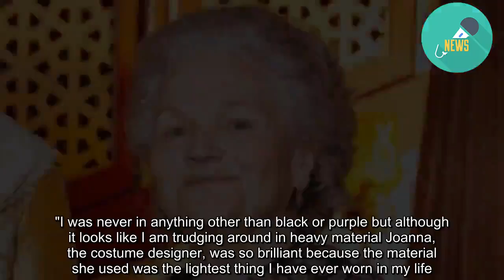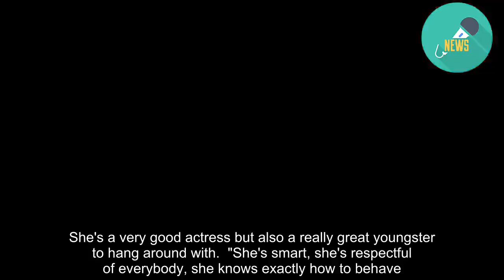Downton's Lesley Nicol is upwardly mobile in Beecham House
John Beecham's silence over who is the mother of his baby, August, has been driving his mother, Henrietta, crazy. But in this week's episode of Beecham House, he finally spills the beans.  Earlier, Violet (Bessie Carter), who desperately wants to marry John (Tom Bateman), is shocked to see Chandrika (Pallavi Sharda) visiting his room late at night.  She informs Henrietta who, having agreed to help Violet in her quest for John's affections, lets slips the information to Margaret (Dakota Blue Richards) to try to drive them apart. In a bid to win back Margaret's trust, John reveals in a series of dramatic flashbacks the identity of August's mother and his relationship with her.  READ MORE: * Kate Middleton had the best time visiting the Downton Abbey set * The Downton Abbey movie gets its first trailer * New drama Beecham House rivals famous Poldark scything scene "Henrietta is challenging, there's no doubt about it, and John's not been quite ready to tell her everything that's going on in his life and it's been driving her mad," says Lesley Nicol, who plays Henrietta. "But she does genuinely care for baby August." Nicol, best known for playing cook Mrs Patmore in Downton Abbey, was filming the Indian saga at the same time as the long-awaited movie version of Downton Abbey. "I spent most of last August and September doing the interiors for Beecham House at Ealing Studios in London which was a bit weird because it's where we did the 'downstairs' scenes for Downton the TV series.  "Then we went off to India, but I had to keep coming back to Ealing for Downton the movie.  "I flew to India three times. There was a lot of flying. And then at the end my husband joined me and we went for a little jaunt around a few places in India to top it all off, which was lovely. "In Delhi we hailed down a tuk-tuk and when we got in the driver said, 'You're in the tuk-tuk of the world's most famous tuk-tuk driver'. And I jokingly replied, 'Well, that's good because you've got the world's most famous actress'.   "He then showed me a video that someone had made of him which he proudly said was on the internet and had been seen all over the world. But it had been made because he had been monitored to show how the high level of pollution in Delhi had badly affected his lungs.  "He was wheezing away and had been driving this tuk-tuk for over 30 years but he didn't seem to be too bothered about his lungs, only that the video had made him famous." Lesley was delighted and a little surprised to have been offered the role of Henrietta. "I think I'm unusual casting for this because I never get to go 'upstairs'," she laughs. "I've heard people say that Beecham House is Downton Abbey in India but I struggle a bit with that because in my mind it has its own identity.  "The only parallel I can see is that it's a house with servants. But it's a different country, a different era and it's a totally different style. "I was so excited to be going to India to film it because I had made a